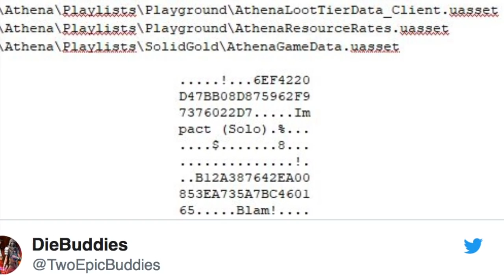FORTNITE DAY OF IMPACT!?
10 Likes and I'll give myself a hug...